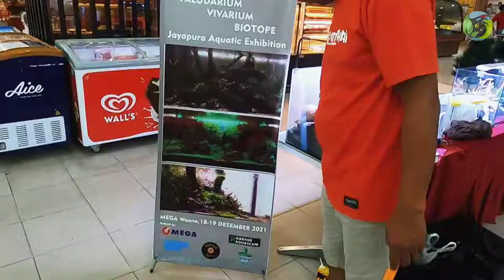JAYAPURA AQUASCAPE EXHIBITION 2021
Jayapura Aquascape Exhibiton bekerja sama dengan Supermarket Mega, APCI (Aquatic Plant Center Indonesia), Askara Aquatic Jayapura dan Garage Aquatic Sentani, menyelenggarakan Eksibisi yang berlokasi di Supermarket Mega Waena Tanggal 18-19 September 2021.